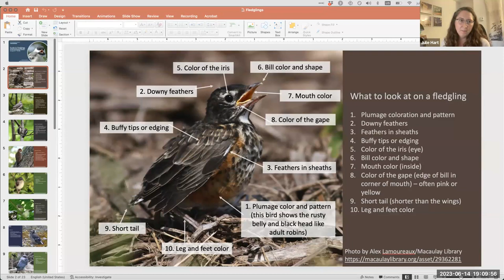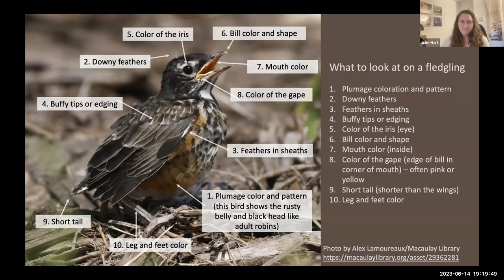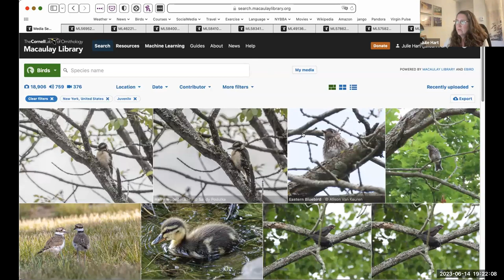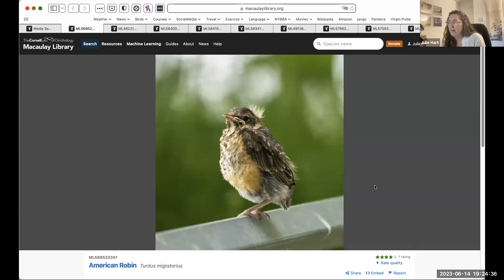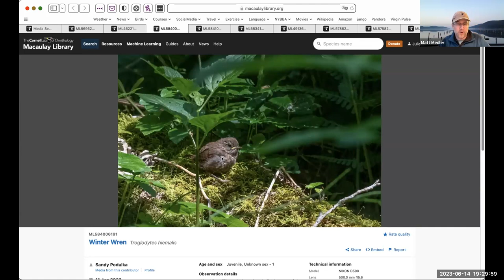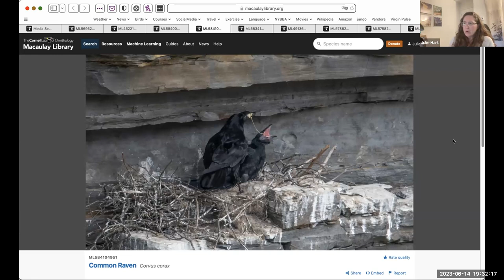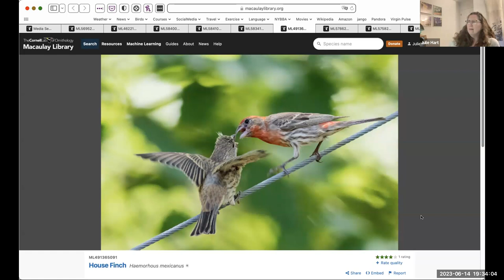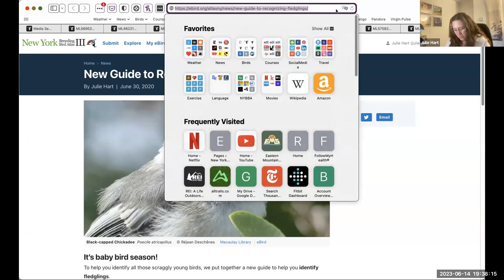Atlas Town Hall - Fledgling Identification (6/14/23)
Not all juveniles are fledglings! Learn what marks to look for when identifying fledgling birds, followed by a short photo quiz and Q&A.